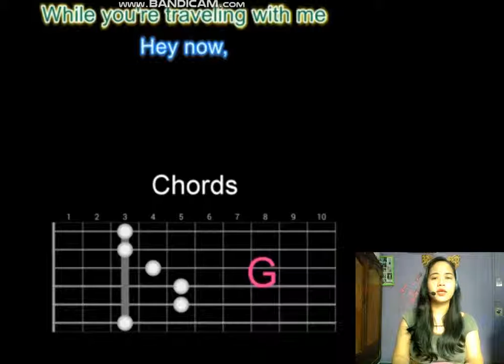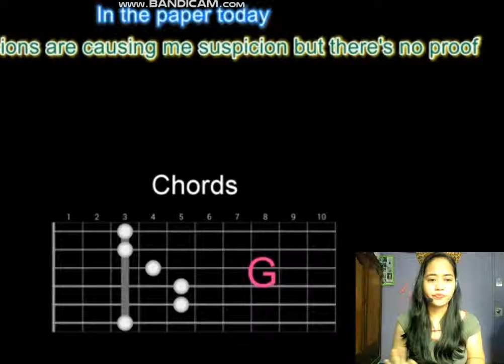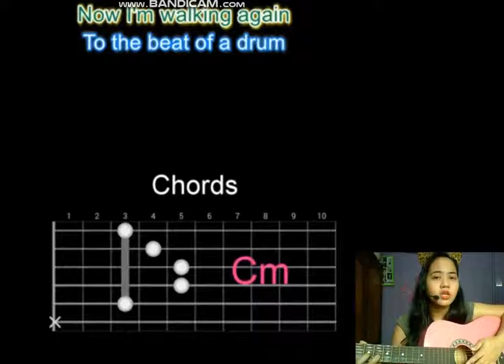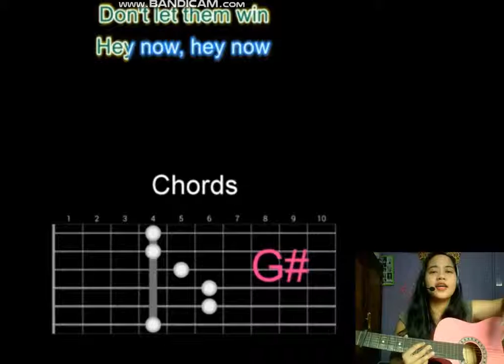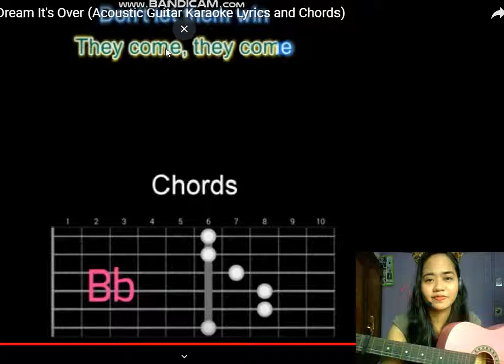DON'T DREAM IT'S OVER